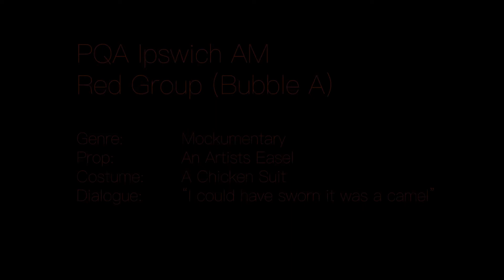Chicken Man - PQA Ipswich AM - Red Group - Runner-up